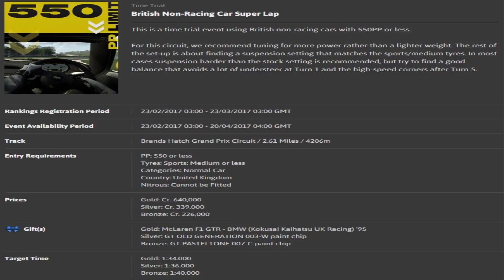Gran Turismo 6 - Seasonal Events - 550PP British Non Racing Car Super Lap Brands Hatch GPC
You can now download all my photo's (GT4 / GT5 / GT6)

Add me:
→Steam: indycarseries
→Playstation: Indycar-series
→Origin: Indycarseries